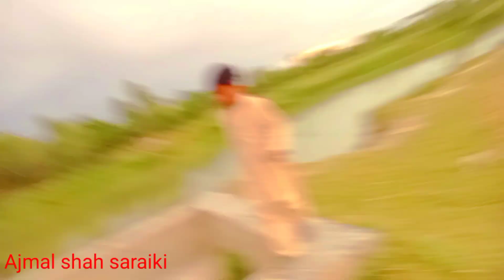دیہاتی کیمرے کے سامنے انے |Ajmal shasaraiki